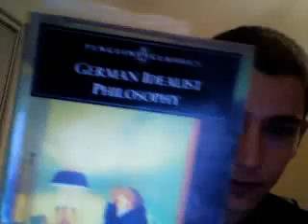Consciousness of Nature (Physics in light of Schelling)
response to conversation about hard problem of consciousness with conferencereport and jeffkosmo